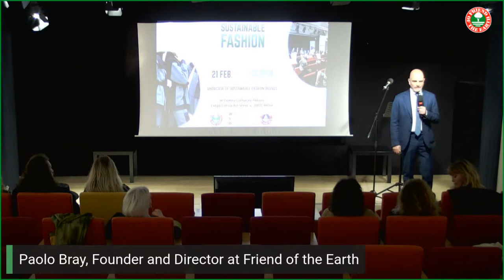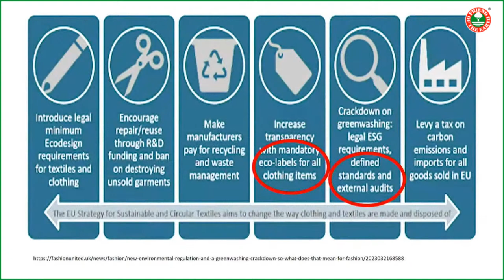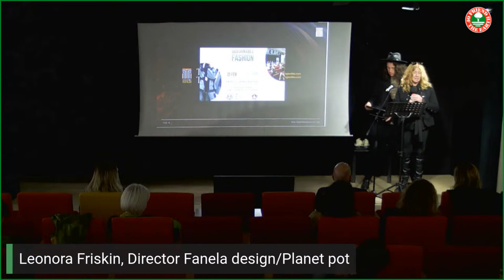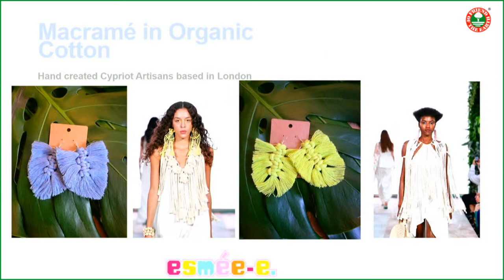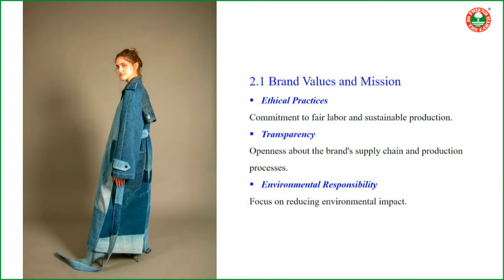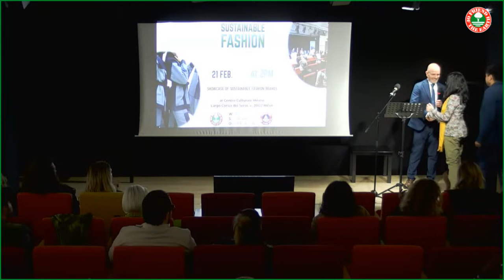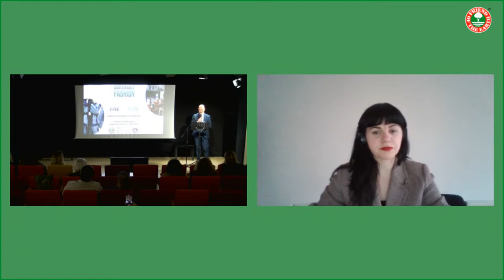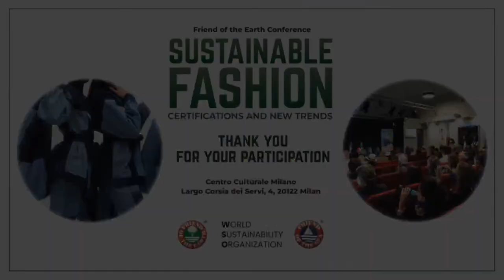SUSTAINABLE FASHION - CERTIFICATIONS AND NEW TRENDS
21 febbraio 2024 - Auditorium CMC
Friend of the Earth Conference
SHOWCASE OF SUSTAINABLE FASHION BRANDS